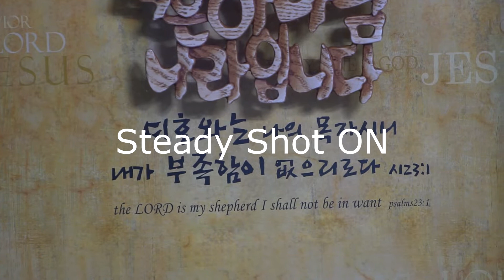SONY a6500 Steady